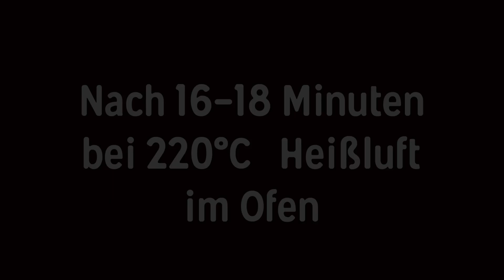Müsliweckerl: Sättigendes Gebäck mit viel Aroma. Perfekt als Frühstück geeignet.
Frühstücksgebäck statt Frühstücksfernsehen. 🥰🌼🥞🍳🥯
Müsliweckerl sind großartig, weil sie erstens lange satt halten, aromatisch schmecken und man außerdem kreativ bei der Gestaltung sein kann.
Und superlecker sind sie obendrein auch noch.

Wir wünschen viel Freude beim Nachbacken und Kosten! 😊☺️

Bäcker: Simon Wöckl
Kamera/Regie: Valentina Mayer
Schnitt/Postproduktion: Nora Schäffler